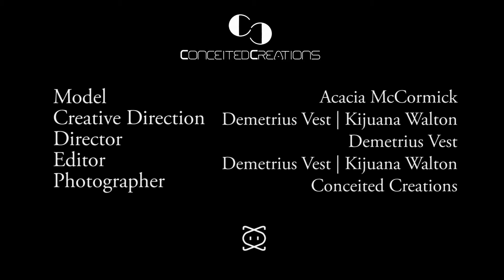Acacia McCormick Model Shoot w/ Conceited Creations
Conceited Creations | RadioAktiv Ent. Presents: Acacia McCormick gorgeous model based out of Virginia. Takes you on a behind the scenes video of her exclusive photo shoot.